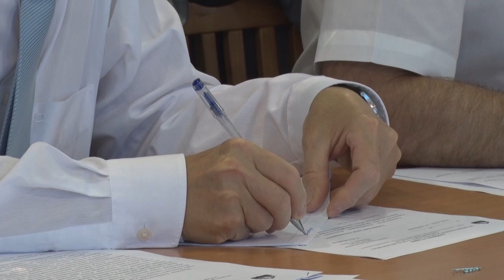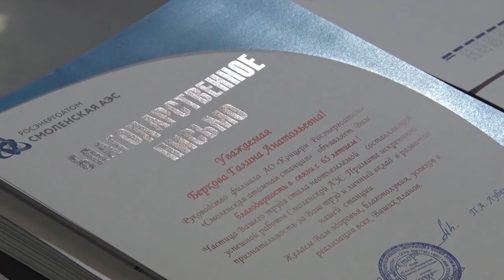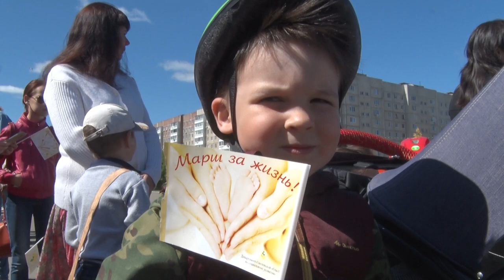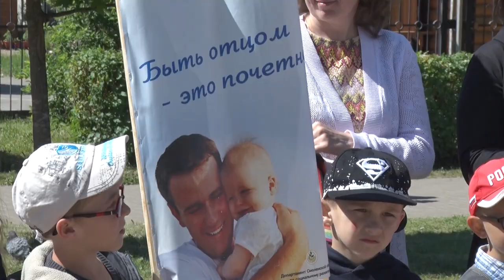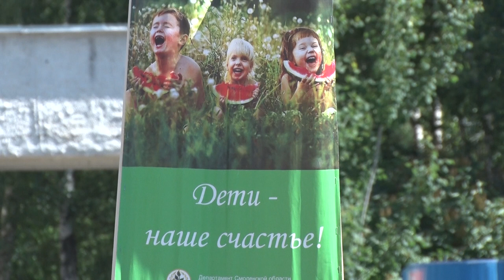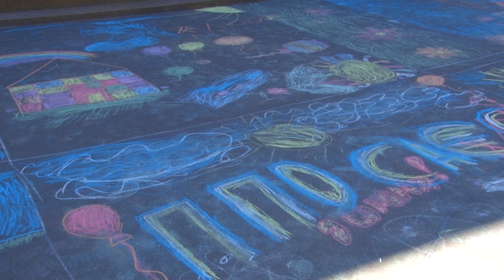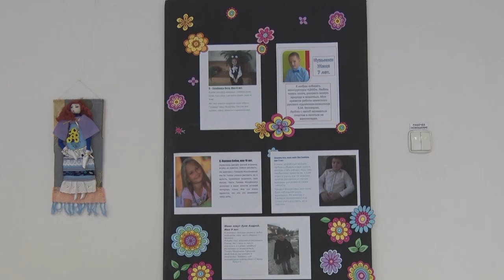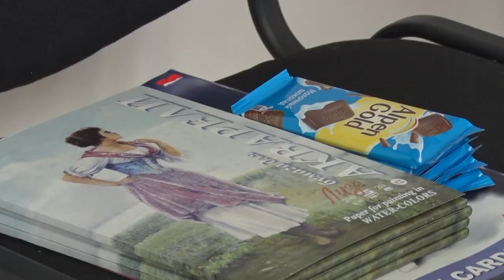Десна-ТВ: День за днём от 01.06.2018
В выпуске:
- плановое заседание депутатской комиссии;
- ветераны Смоленской АЭС поздравили своих юбиляров;
- в Десногорске проходит акция «Внимание, дети»;
- областная акция «Марш за жизнь»;
- десногорские дети отметили свой «профессиональный» праздник;
- открытие выставки Тамары Горчаковой и ее учеников.